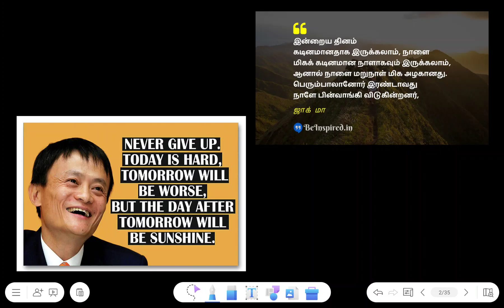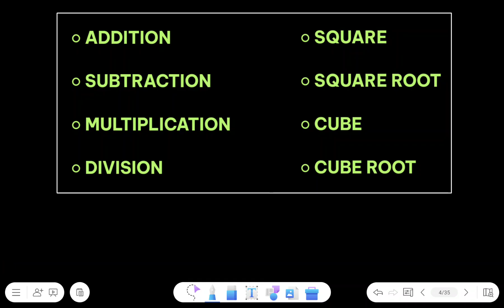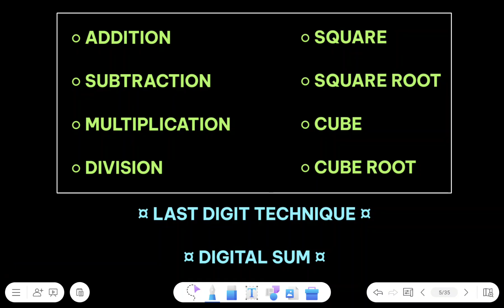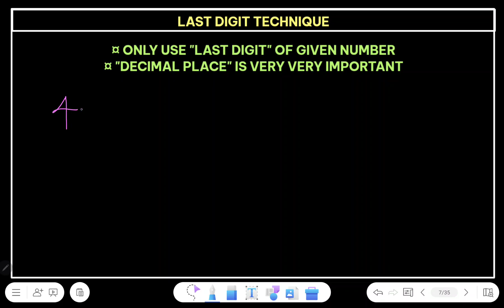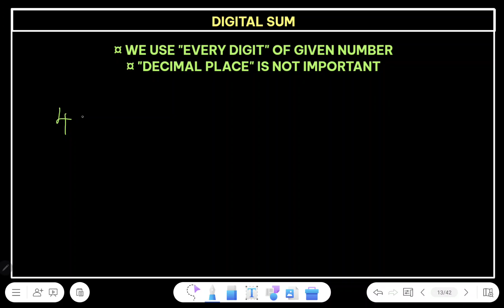CALCULATION TRICK #1 | MATHS | COMPLETE MATHS BATCH By Dinesh Kumar Sir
In this video Dinesh Kumar Sir discuss about CALCULATION TRICKS.

💁DINESH KUMAR SIR Math Special Batch  Join Our Sri Apthan Educations App Now👇
    🎯PRE + MAINS
    🎯ARITHMETIC + ADVANCE MATHS + REASONING
    🎯USEFULL FOR: TNPSC, TNUSRB, TN FOREST, SSC, BANKING, RAILWAY, CAT, UPSC and All other Competitive Exams in India
    🎯UPDATED CONTENT
    🎯Test Series for All Topics